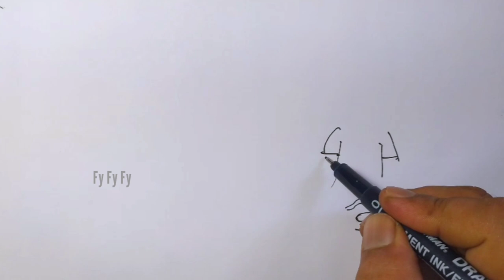Truk Kecelakaan Hantam pengendara Motor | Menggambar Truk Oleng Truk Joget Truk Kontainer excavator